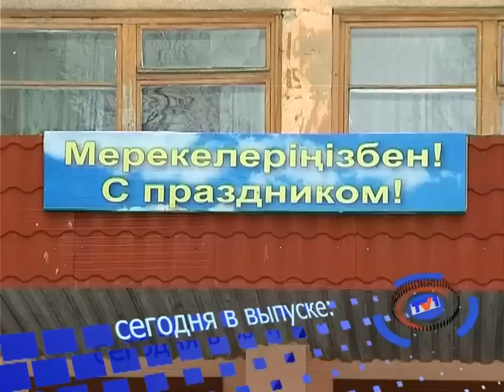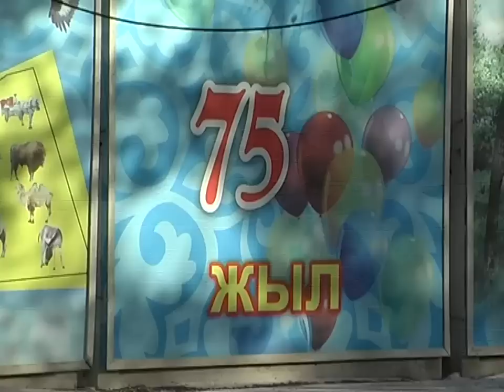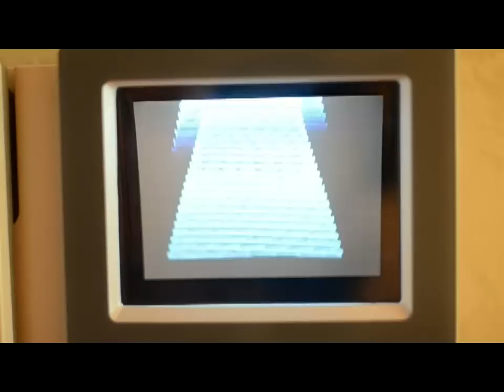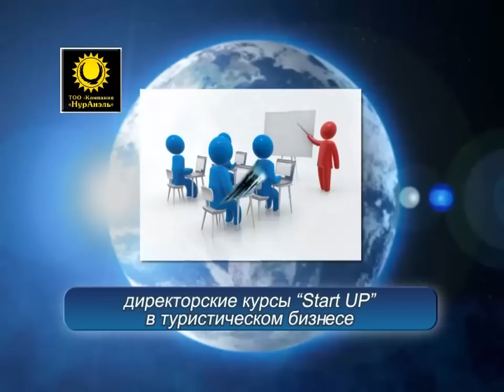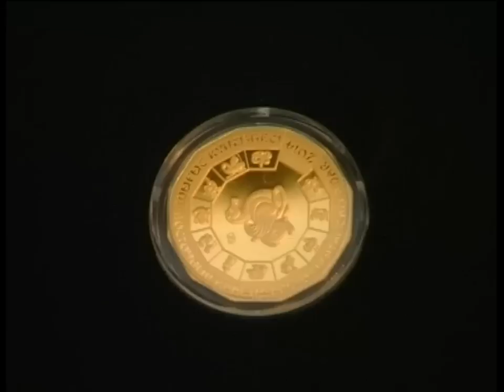Новости канала Первый Карагандинский - 06/12/2013